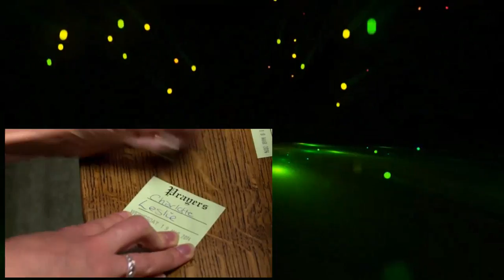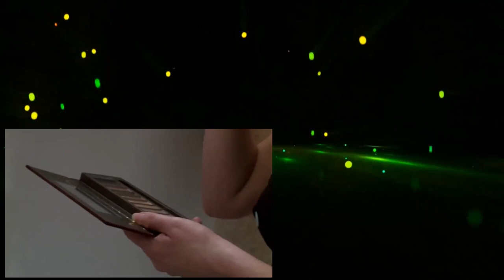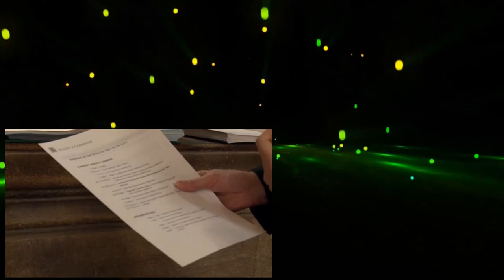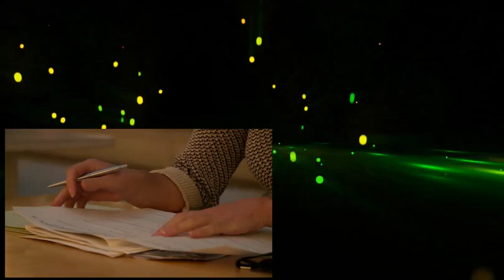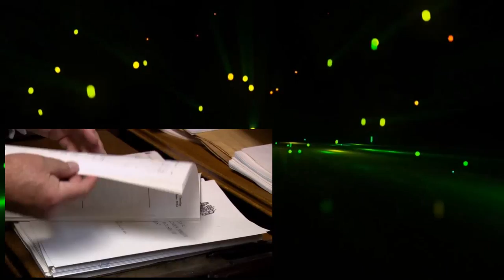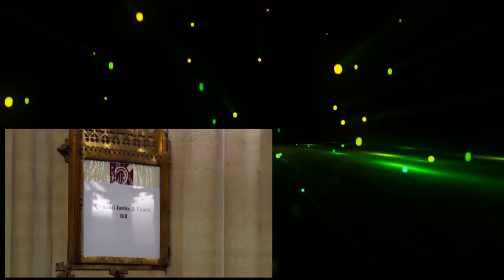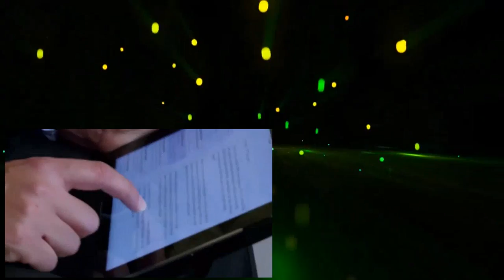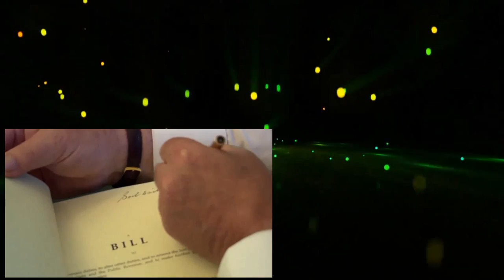Inside the Commons 1of4 Lifting the Lid 576p